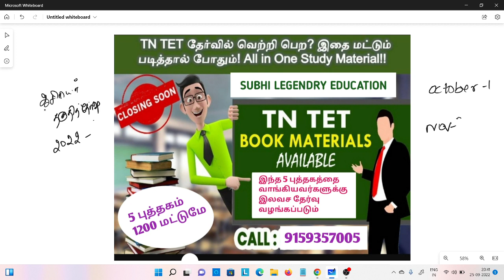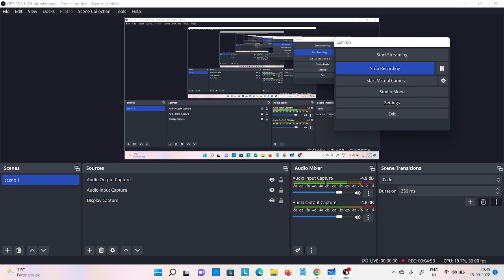TNTET paper 1,2 தேர்வர்களுக்கான முக்கிய அறிவிப்பு?